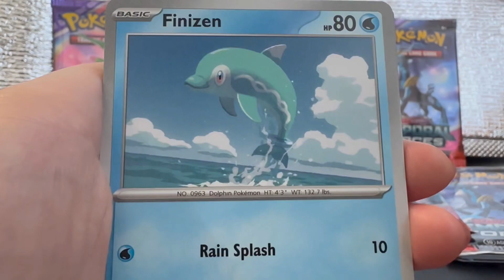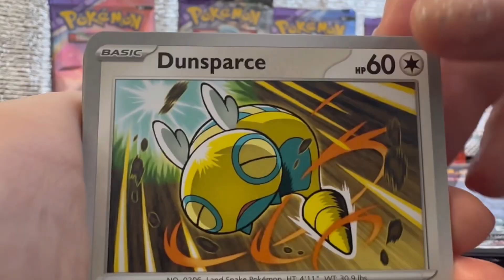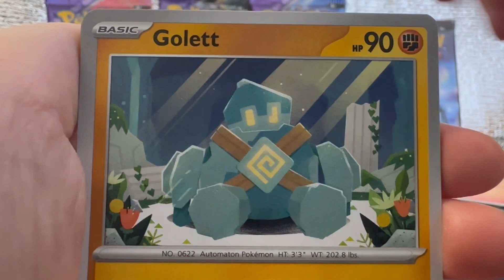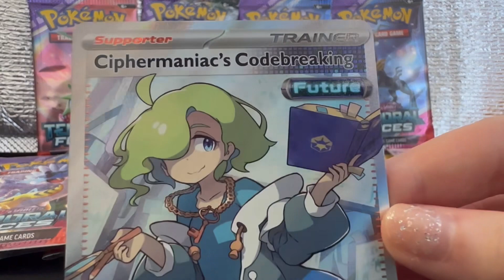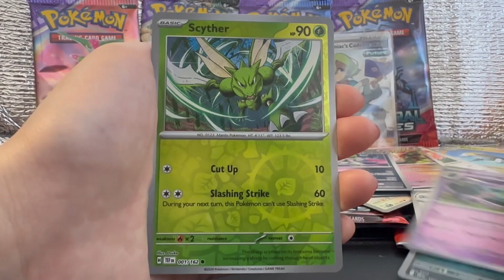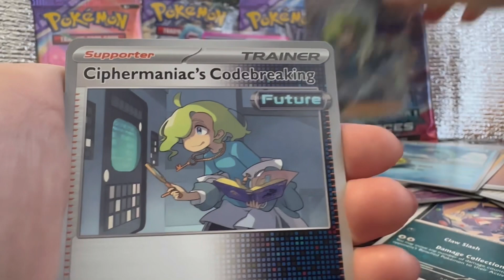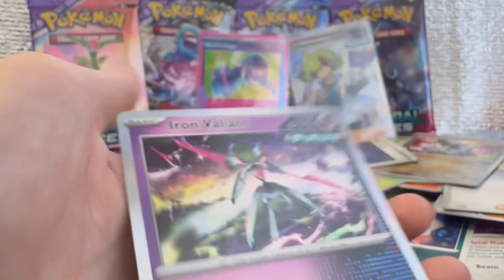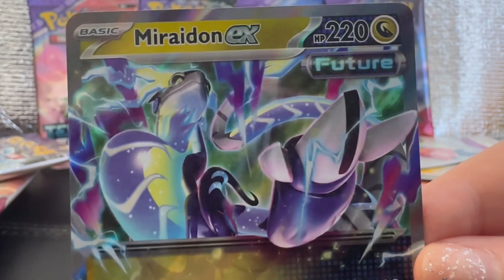Getting Lucky with Random Temporal Forces Booster Packs Opening!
It’s been some time since I last opened Pokemon packs so here we are!